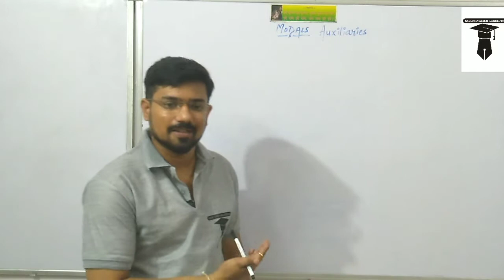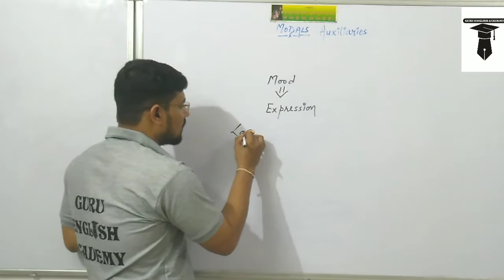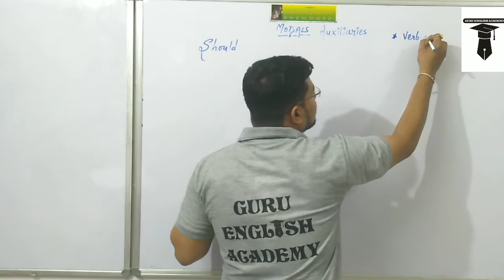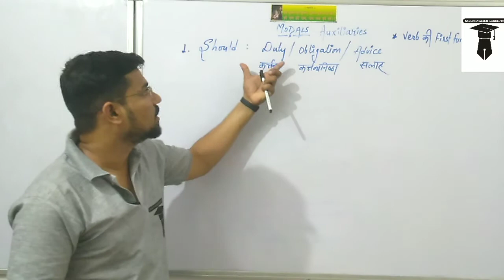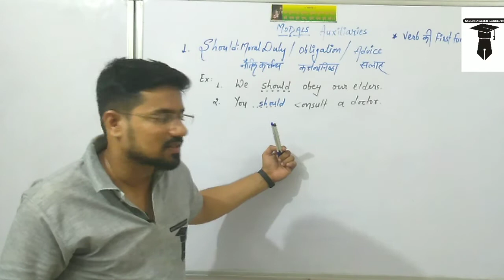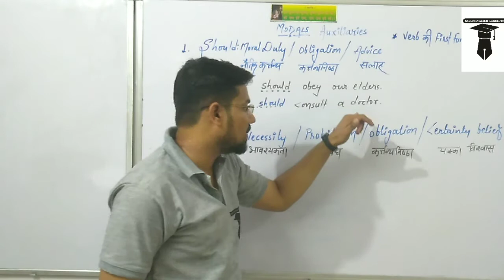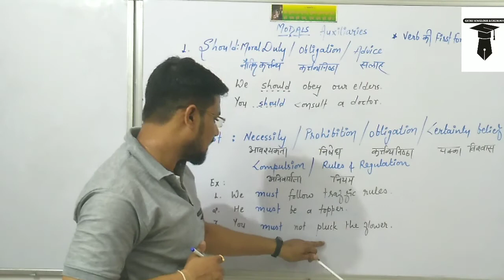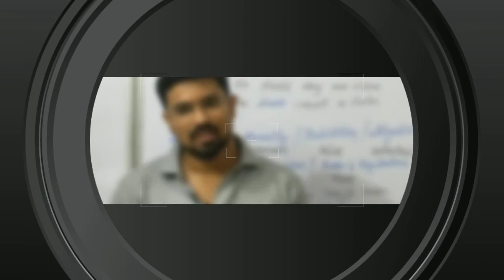MODAL AUXILIARY आसान ट्रिक से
RBSE